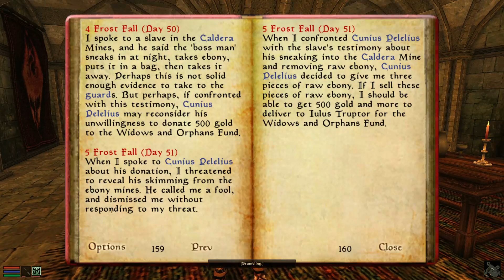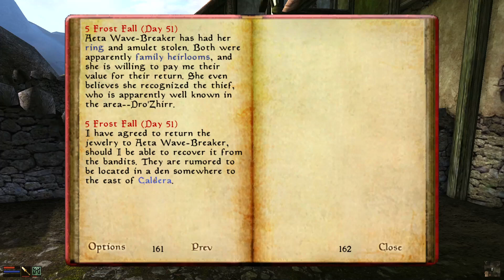Morrowind Let's Play - Episode 47 - An ebony donation